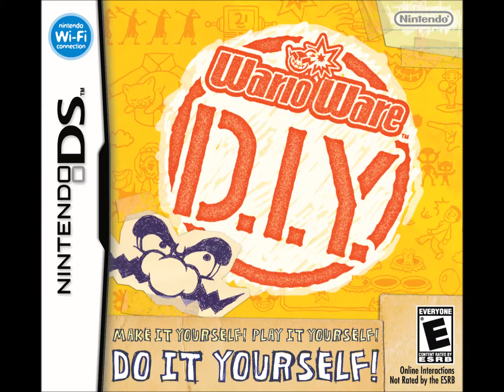Disney's Adventures of the Gummi Bears theme song arranged in WarioWare D.I.Y.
Audio recorded in DeSmuME.